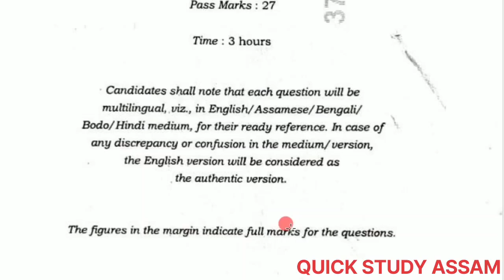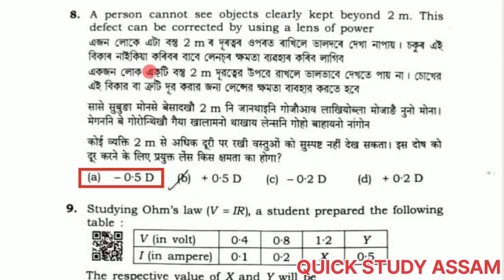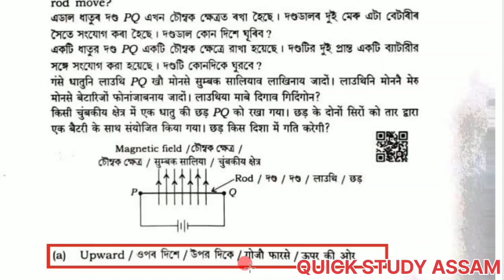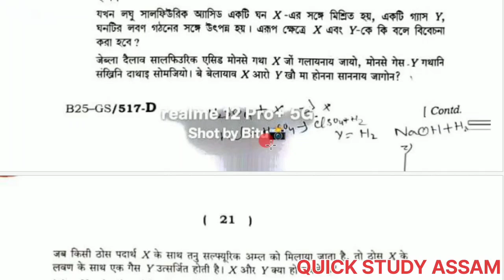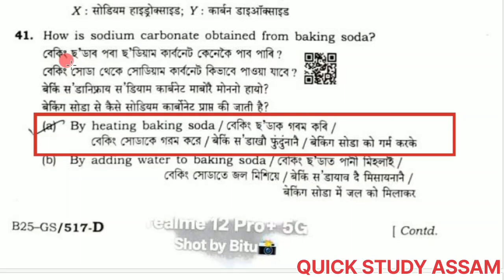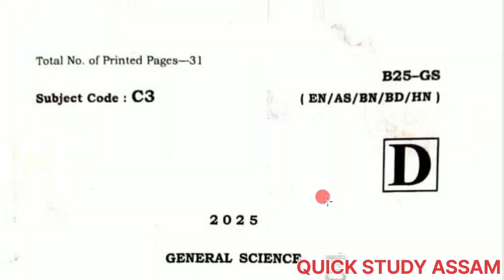HSLC 2025 Science Question Paper Solution | General Science Paper Solution 2025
general science 45 marks mcq complete for hslc exam 2025,
seba hslc exam 2025 general science paper solution mcq,
hslc exam 2025 general science paper solution question,
hslc exam 2025 general science mcq paper solution,
class 10 general science question answer,
hslc exam 2025 all students important video,
hslc exam 2025 today update.